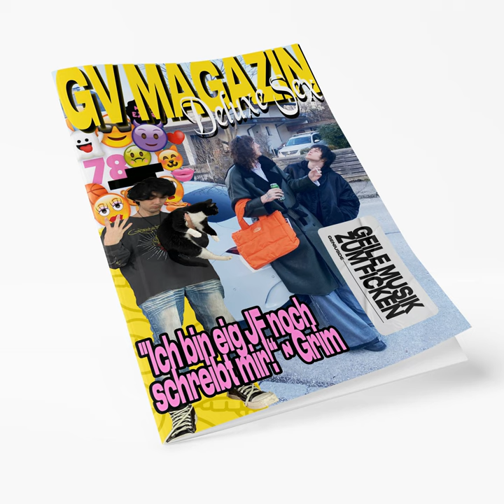ritzen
ritzen · leander · ilyproxy · Hadesthegrim

GV Magazin: Deluxe Sex